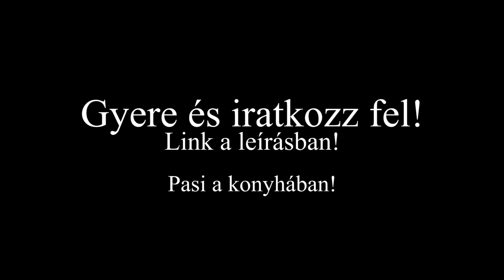Pasi a konyhában! Promo!